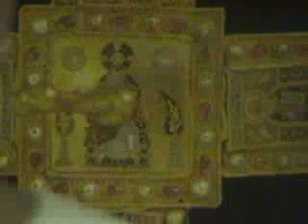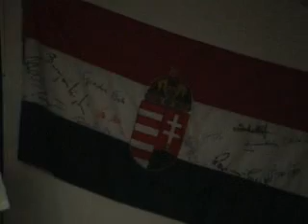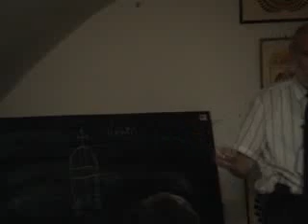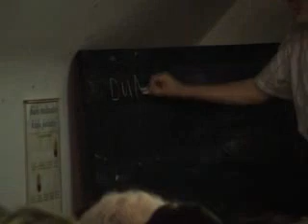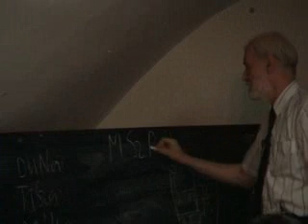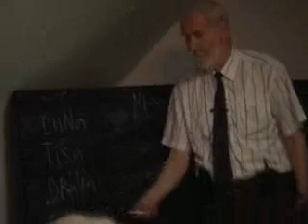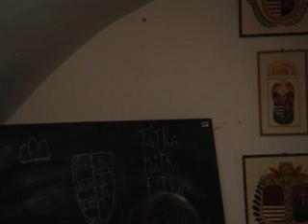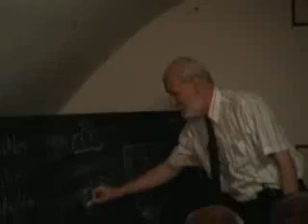01 Pap Gábor - előadása 1, Állampolgárság, TELJES